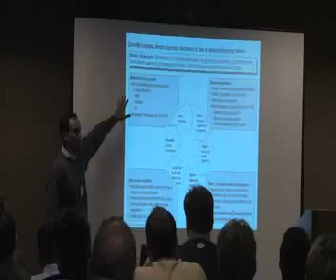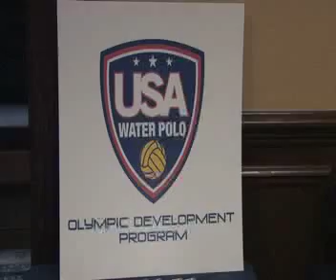Olympic Development Summit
Coaches and referees working together